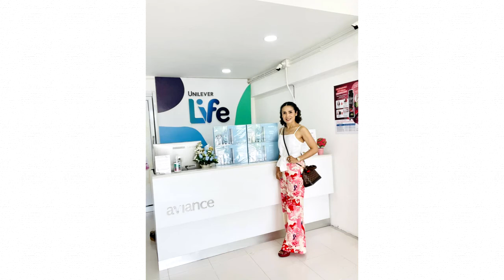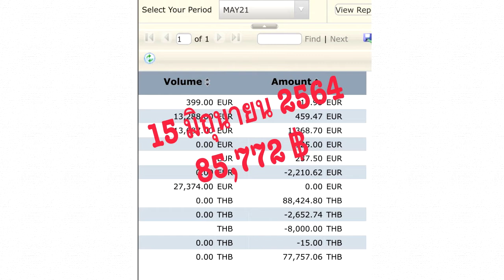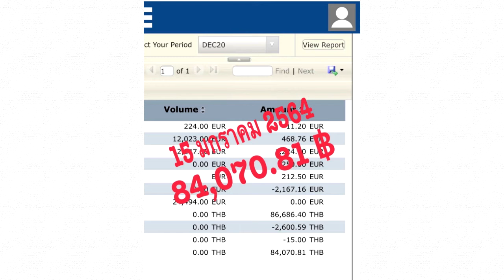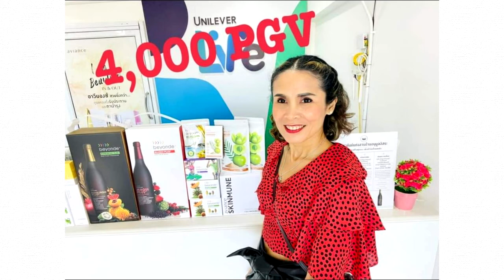เส้นทางเศรษฐี " จันทร์งาม พู่ยิ้ม GEBP " 06 - 07 - 2021